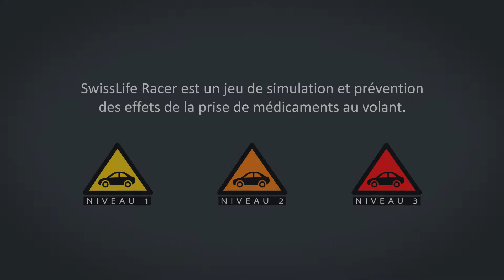SwissLife Racer - Trailer Officiel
Vous aimez la vitesse et les sensations fortes, venez tester vos réflexes sur circuit.
Dans le cadre de sa campagne de prévention, Swisslife vous propose de découvrir l’effet des médicaments au volant en vous invitant à bord d’une voiture de course.

Faites vos premiers tours en pleine possession de vos moyens, montez dans les tours, prenez des virages serrés et ressentez l’asphalte sous vos roues…
… Avant de découvrir une nouvelle forme de conduite sous l’effet de médicaments.
Parviendrez-vous à rester maître de votre véhicule quand vos réflexes sont altérés, quand la fatigue vous gagne et que vos paupières se ferment, ou encore quand votre vision se trouble.
A vous de jouer pour rester dans la course et tenir le plus longtemps possible.
Découvrez aussi le mode challenge et tentez de battre votre chrono ou créez vos propres défis pour affrontez vos amis.